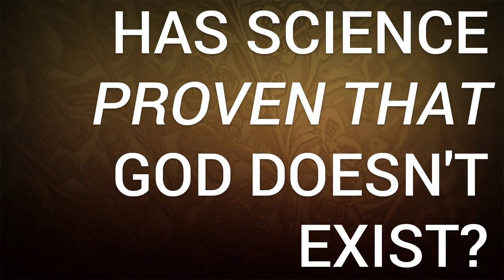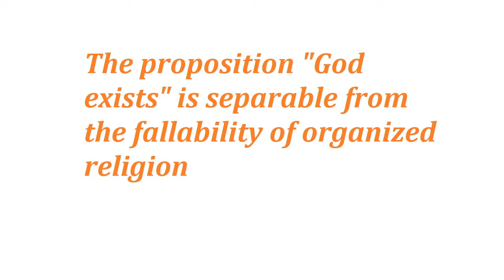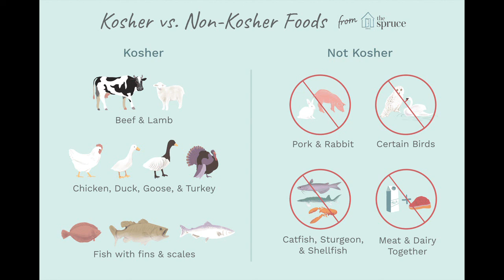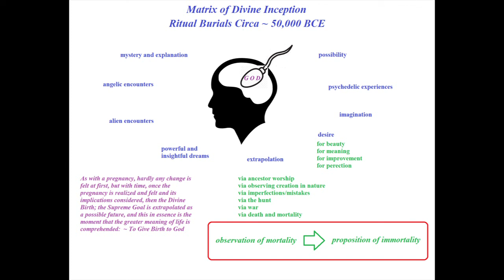Eternity Talk Podcast #1 - Does God Need Religion (The Never Ending Conversation)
Welcome and thank you for joining us for our first podcast of Eternity Talk. During this episode we are starting our series of "The Never Ending Conversation" where we talk about topics of polarizing opinion.

In this episode we discuss the primary question of God requirements and if religion is the reason there is a God or if the concept predates religion.
0:00 Intro to podcast
1:00 Topic (does God need religion)
1:39 - Power structure
2:51 - Rules in religion from observation
4:50 - Attainment in religion
6:08 - Tracing origin of God
7:35 - Exclusion in religion and war
8:45 - Using religion to civilize concurred people
9:35 - Are the religions novel
10:50 - Religion needs God
11:43 - Separating God from religion
12:15 - Observing nature (death and stars)
15:30 - Origins of where we are
18:10 - Perfection from mistakes
18:33 - Mental pregnancy
19:18 - God doesn't need religion
19:45 - Current religion benefits
20:25 - Harm of religions
20:50 - Follow your own path
21:15 - Locking the door without knowing what is behind it
22:26 - Unification ideology
23:00 - Lack of God proof
24:15 - Limit to our sensing technology
24:45 - Challenge to the viewer
25:10 - Outro to podcast